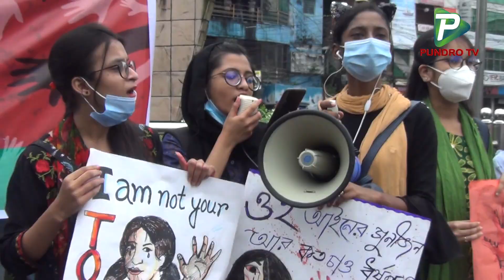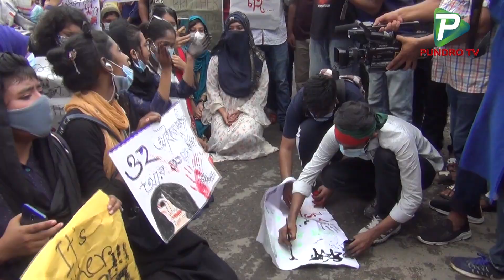প্রতিবাদি স্লোগানে উত্তাল বগুড়ার রাজপথ ।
Report Name:
Reporter: Shakil Ahmed Shuvo
Organized By: Pundro TV Team
Camera & Video Editing: Masud Babu